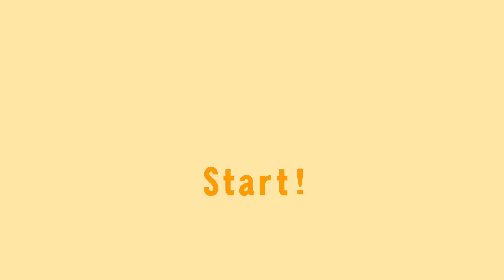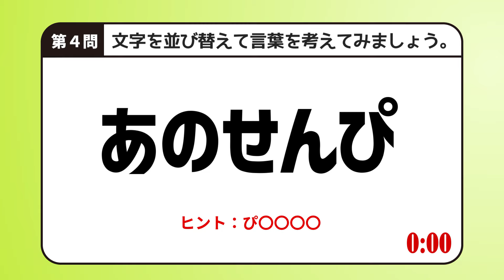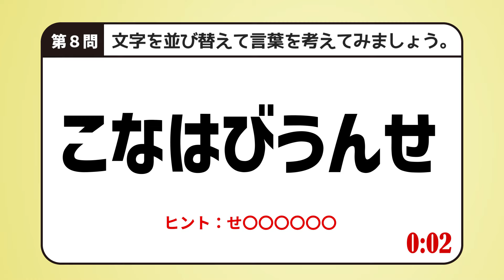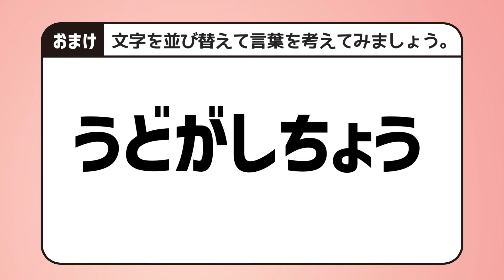【並び替え】#131 脳トレシャッフルクイズ 全10問 なかいおっぱい 倍速OK 【 並べ替え シニア 高齢者 暇つぶし 中居 】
文字の並び替え問題です。なかいおっぱい
表示された問題を並び替えて言葉を作ってください。

時間は30秒です。残り5秒でヒントが出ます。
時間が足りない場合は戻ってみてください。

早く分かる方は2倍速でも挑戦してみましょう。

📱スマートフォンの方は、画面を横向きで見やすくなります。
何問できましたか？感想をお願いします。
※全部、コメントに答えを書かないようにお願いします。

今日の脳トレ・あたまのたいそうクイズは、
大人、高齢者が楽しめる脳トレクイズをつくっています。
集中力アップや暇つぶしにもどうぞ。家族でも楽しめます。
長いクイズ動画は不定期ですがこちらも是非！

クイズの回答内で、不幸なワードはお断りしています。
様々な環境の方が楽しんでおられるのでご協力をお願いします。

🎤声：ボイスピーク
音源：
音楽素材MusMus など